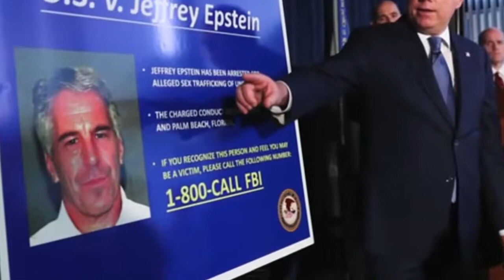Jeffrey Epstein commits suicide in New York City jail cell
Billionaire Jeffrey Epstein allegedly commits suicide in New York City's Metropolitan Correctional Center, according to multiple media outlets. The 66-year-old was charged with sexually abusing underage girls. It's...